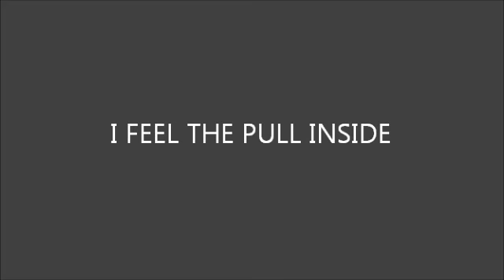Third Exodus Assembly- I feel the pull inside- Grace and Meda Ellis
Shona version